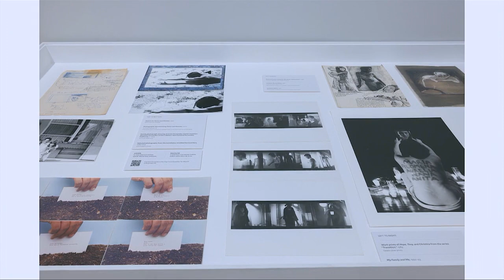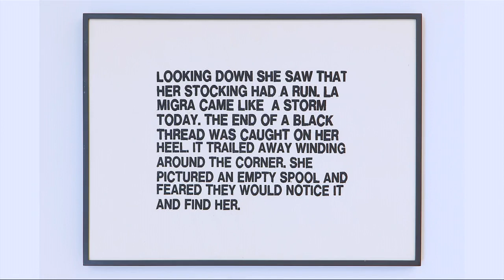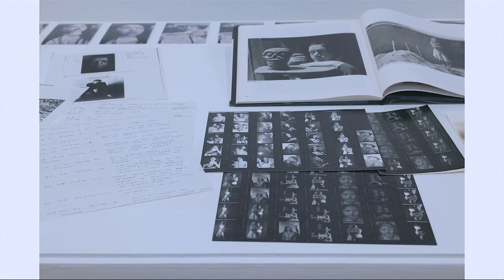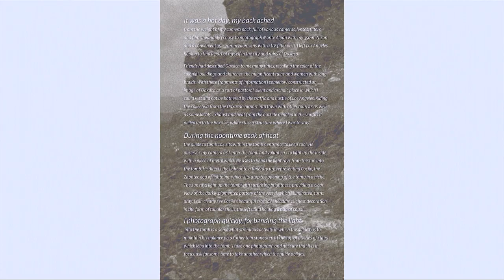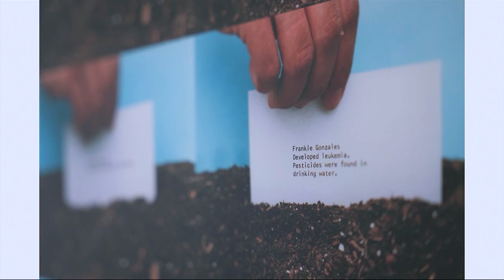CollectionTalk - Artist Christina Fernandez in Conversation with Laura Muñoz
Los Angeles–based artist Christina Fernandez, whose photograph “Lavanderia #1” [“Laundromat #1”] is featured in the exhibition “A Decade of Collecting Works on Paper, 2012– 2022,” spoke with Laura Muñoz at Sheldon Museum of Art on October 5, 2023.

The two discussed Fernandez’s art and exploration of issues related to migration, labor, gender, her Mexican American identity, and the capacities of photography itself. Laura Muñoz is an assistant professor of history and ethnic studies at the University of Nebraska–Lincoln.